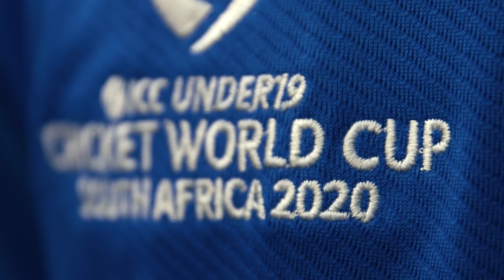ICC U19 CWC: India v Pakistan – Are you ready?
The two sides gear up for their semi-final clash in Potchefstroom.